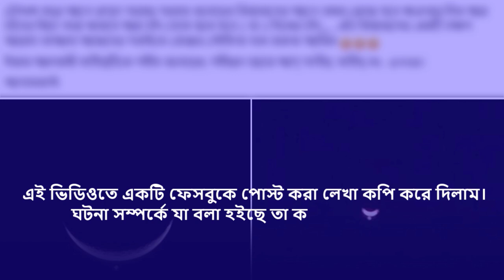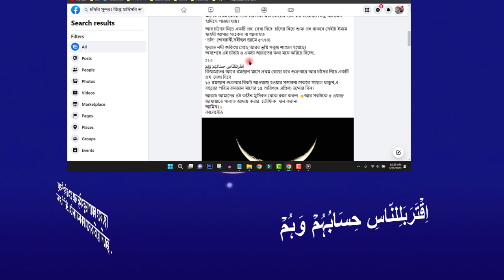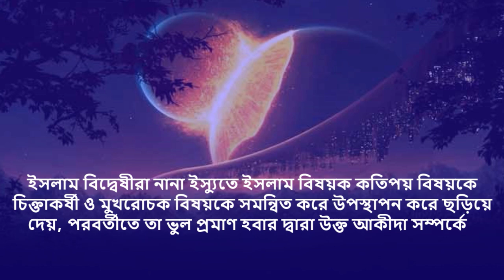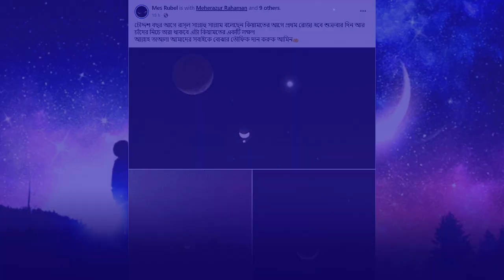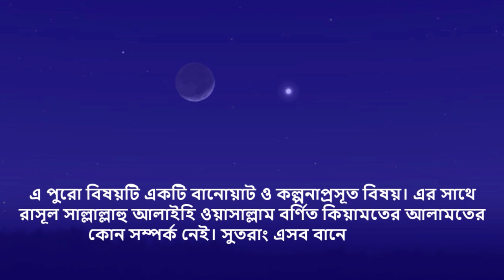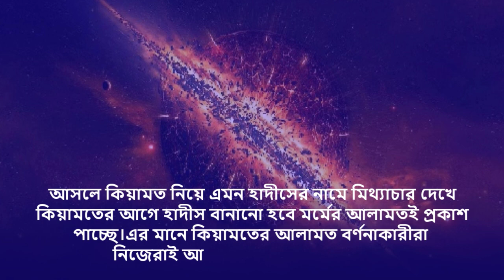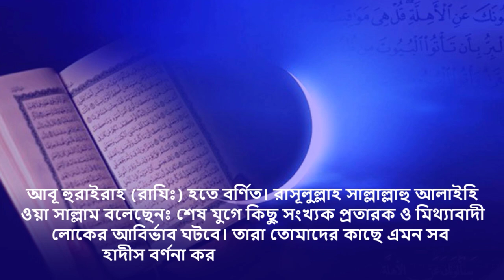চাঁদের নিচে তারা থাকা কি হাদীসে বর্ণিত কিয়ামতের আলামত?